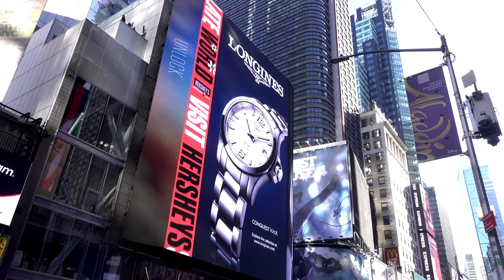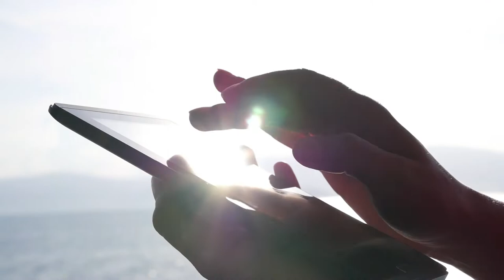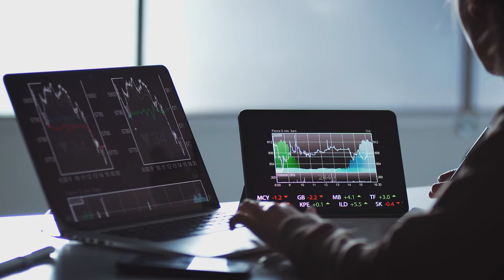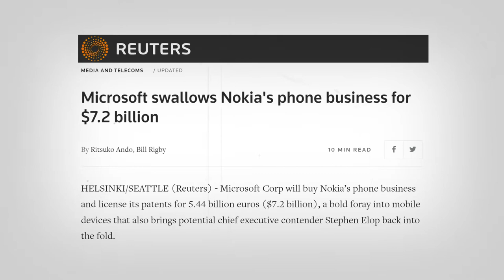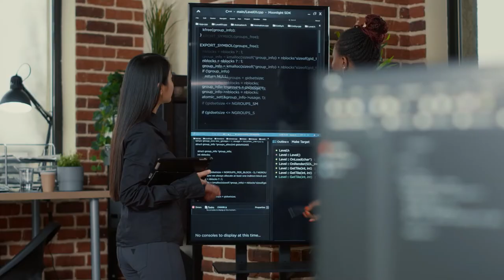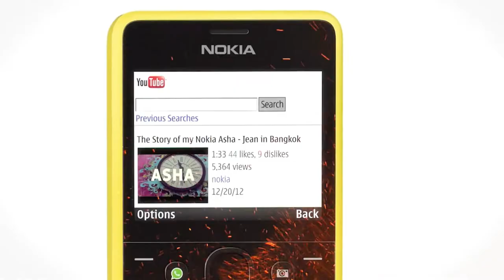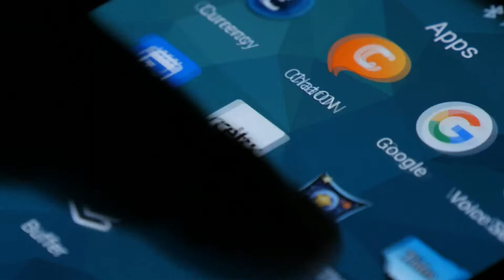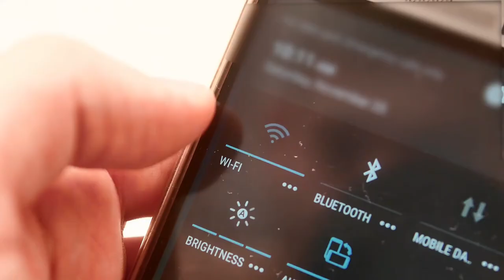What caused Nokia's demise? | Why did Nokia Fail ?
When we first heard of mobile phones, Nokia was the first brand on the market. Nokia's mobile phones were widely praised for their user satisfaction.
A company that now competes for less than 1% of the smartphone market was almost synonymous with the term "mobile phones" just a few decades ago. It was once a dominant force in the mobile phone market, but ultimately failed miserably.
 How can a company so successful ever fail? What exactly led to Nokia’s downfall?
The decline of Nokia's mobile phone business cannot be explained by a single, simple explanation. It wasn't a single factor, but a combination of them, the majority of which stemmed from Nokia's resistance to change.

Money Uncharted makes Explainer Documentaries about Money, Finance, Economics, and Business.